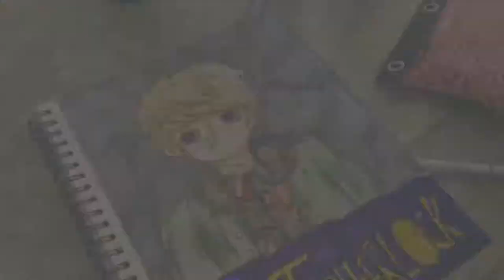Dr. John Watson ~ Sherlock Fan Art/Drawing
I absolutely love the show Sherlock, so I decided to draw John because I absolutely love him😂